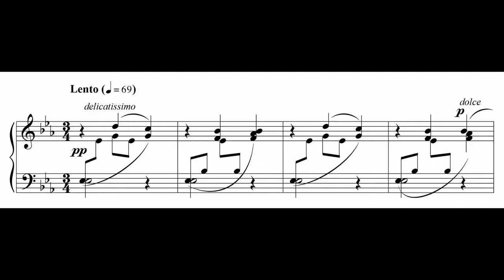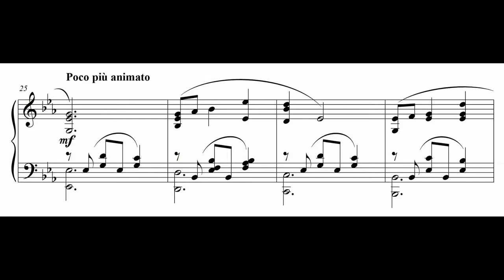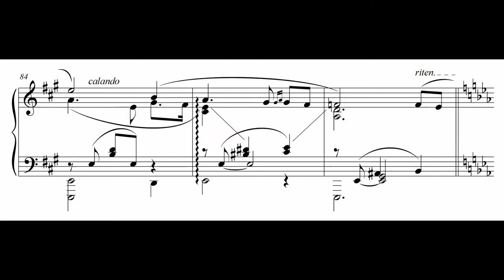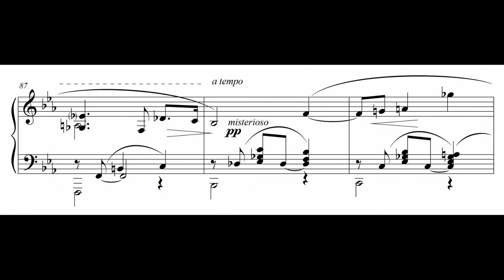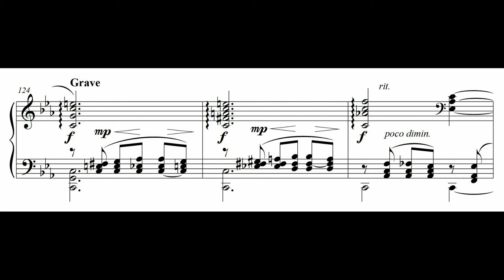Poem No. 1, with score, by Robert Cunningham (original version)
Robert Cunningham's Poem No. 1 performed by the composer (with score).